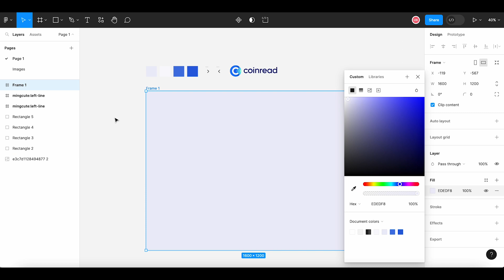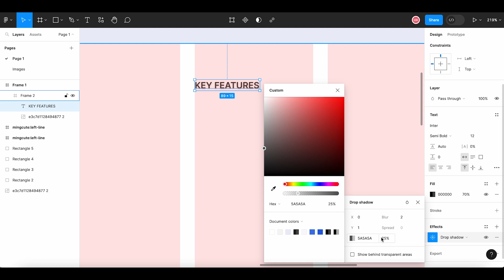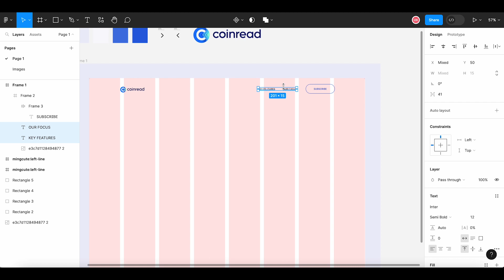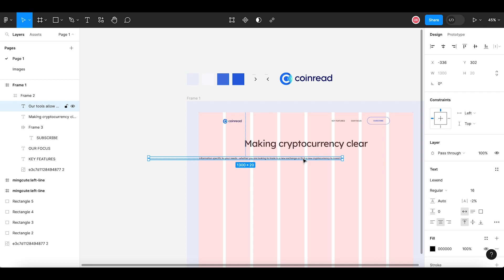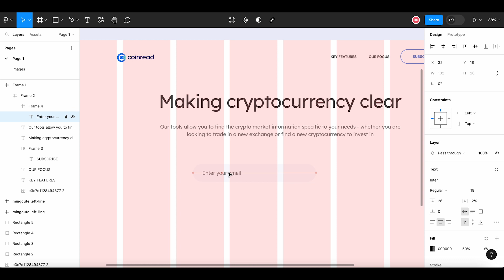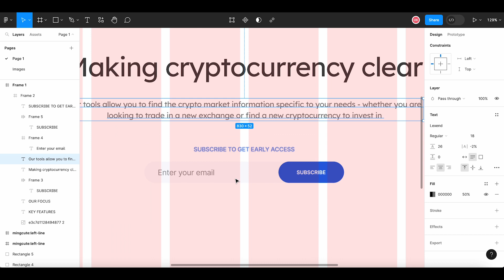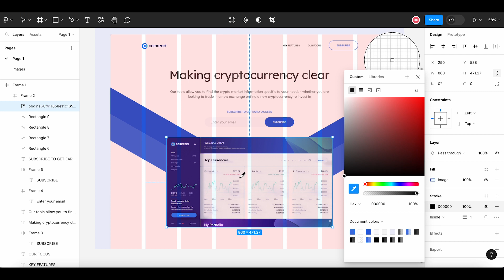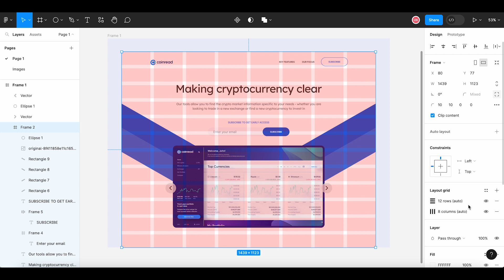Daily UI Design Challenge | Day 03 | Landing Page